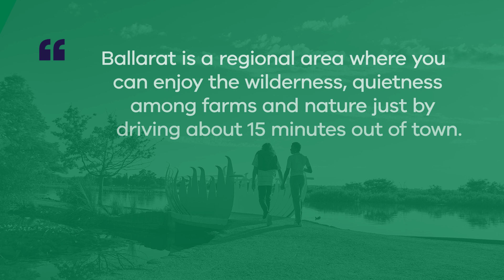Welcome to Ballarat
Ballarat is a Victorian regional city offering a perfect blend of history and modernity only 110km from Melbourne.

Study Melbourne is a Victorian Government initiative providing support and information to the state's international students community, helping them have the best possible time while studying and living in Victoria.